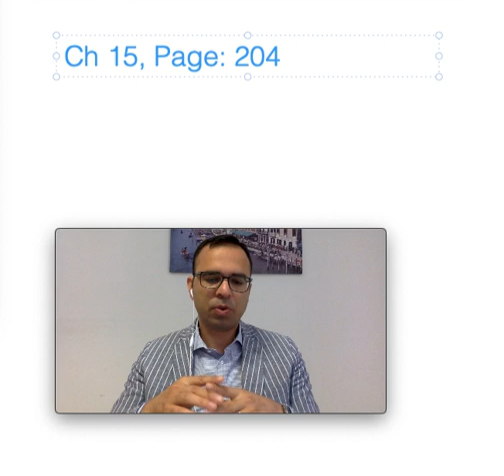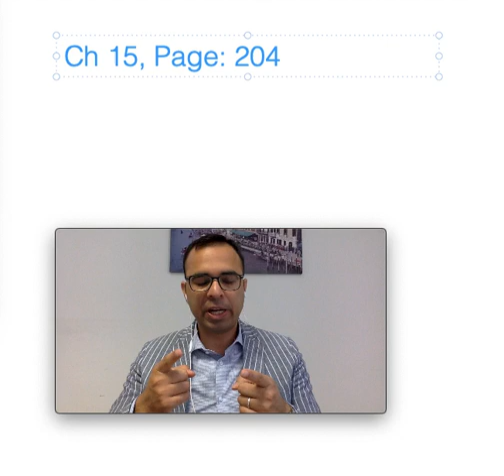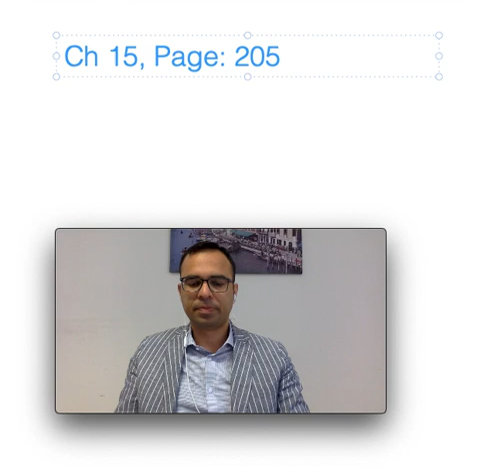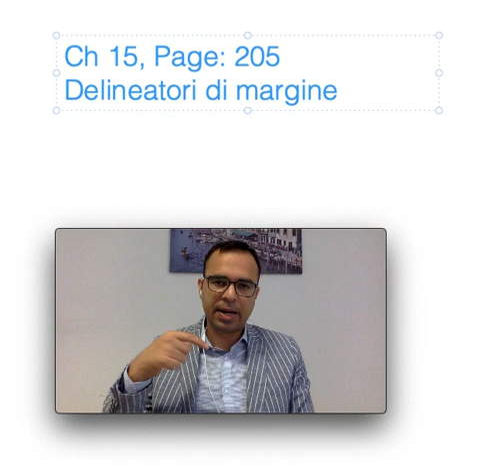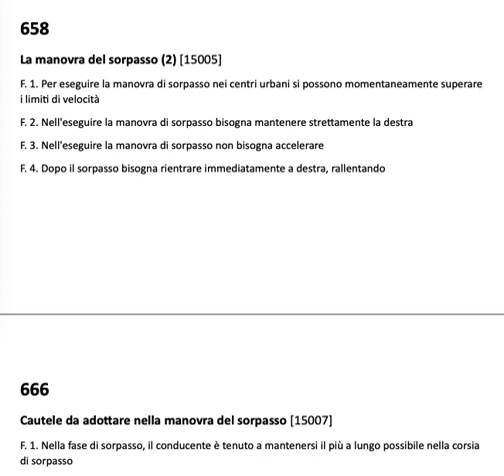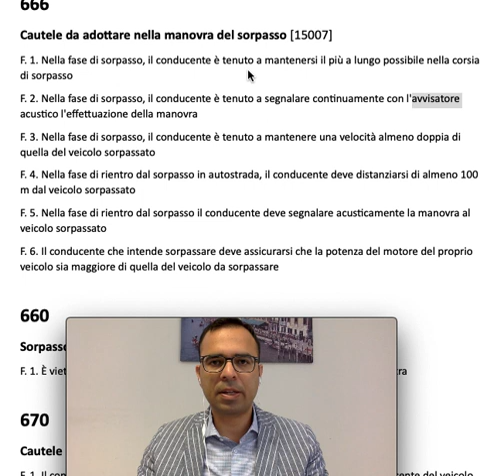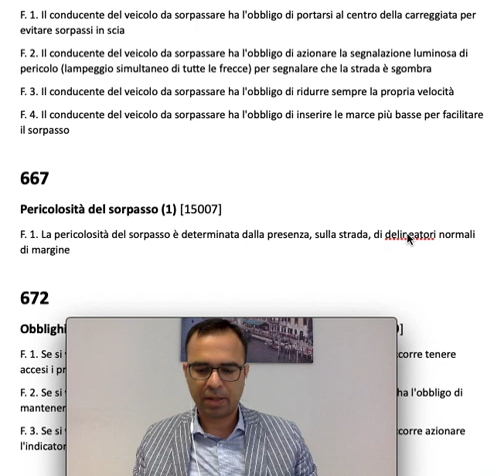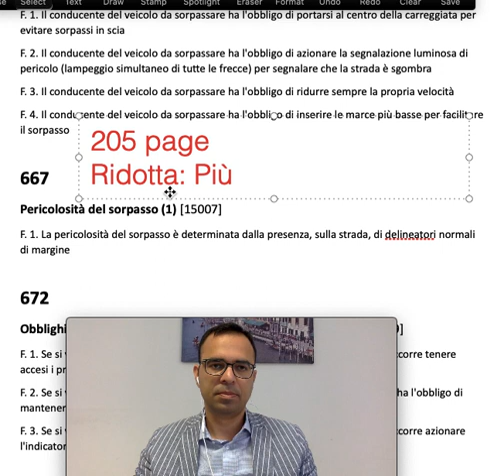B Patente (Driving Licence) Chapter 15 Part 2